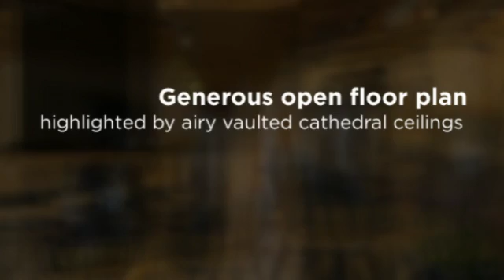1708 River Road, Moretown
Beautifully remodeled and custom designed contemporary nestled on 1.90 acres. A great opportunity to supplement your mortgage - additional 3 bed, 1 bath home with monthly income! Move-in ready, all the work has been done for you. A generous open floor plan highlighted by airy vaulted cathedral ceilings throughout. Beautiful great room featuring the updated kitchen with granite counters, island with breakfast bar and maple cabinetry, adjacent dining area and living room. Gleaming hardwood and ceramic tile flooring with radiant heat. Expansive master suite that walks out to extensive gardens features a cedar closet, private bath with jacuzzi tub and additional walk-in closet. Attached 2-car garage with mudroom for your convenience. Additional building perfect for a workshop plus finished space above the 2-car garage. Enjoy the lower level finishes including an exercise room and hot tub. Scenic mountain and river views. Minutes to Montpelier or Waterbury and close to many ski areas!